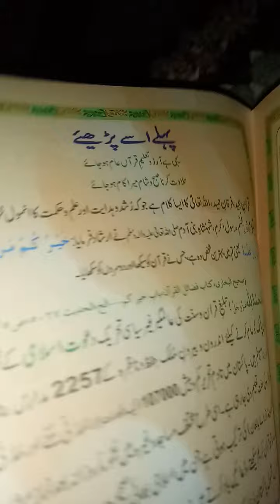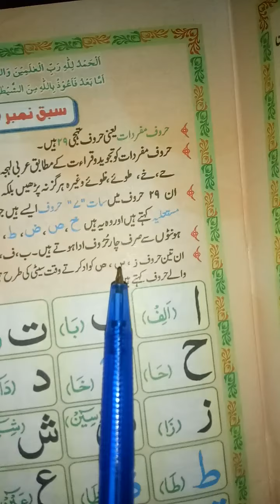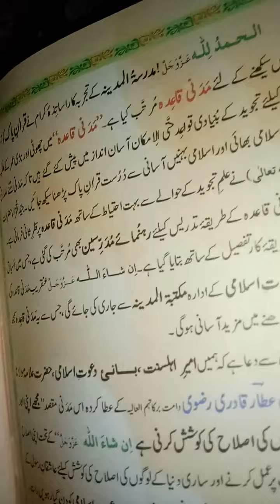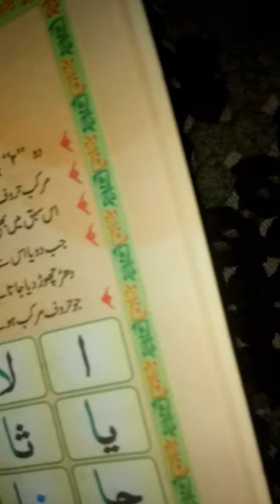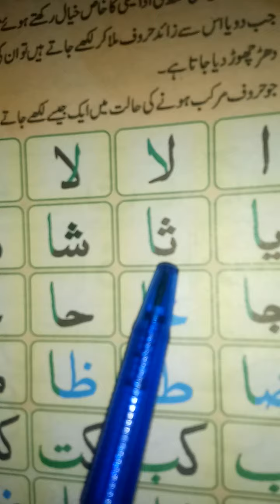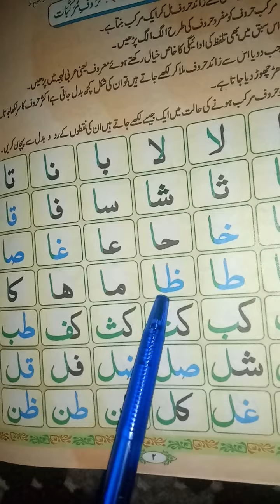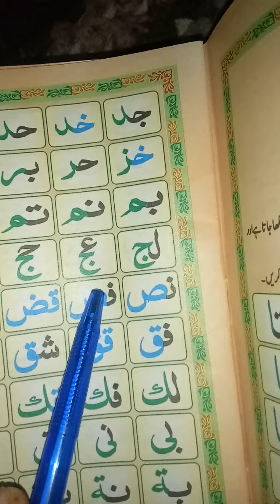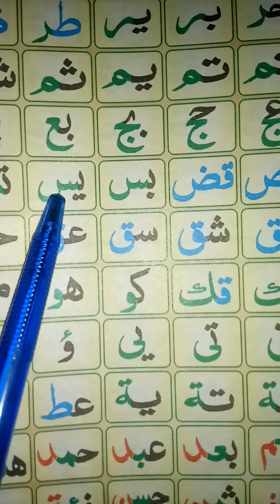sabaq nmbr 3 pharlijiye